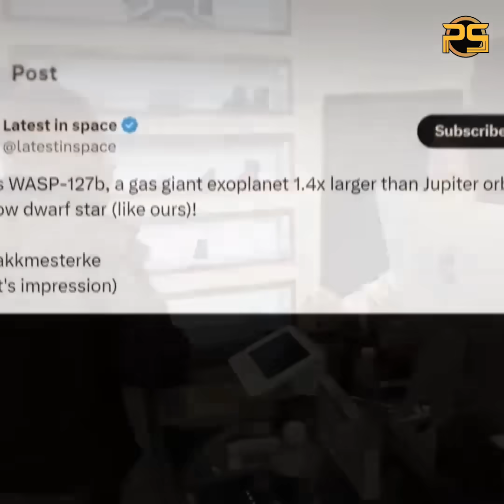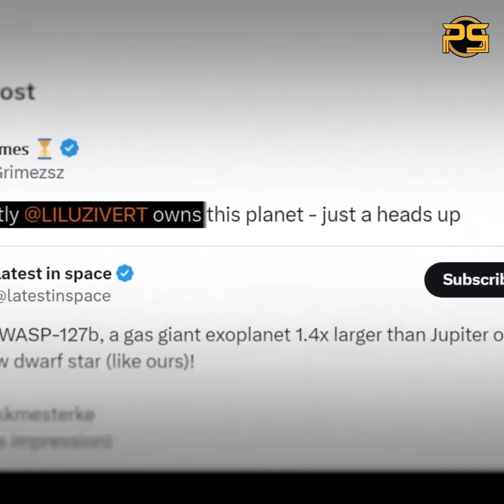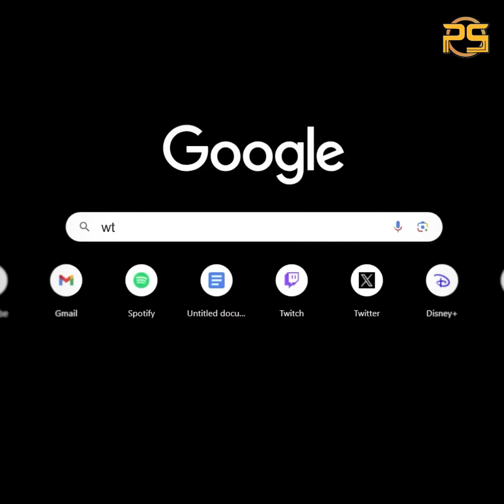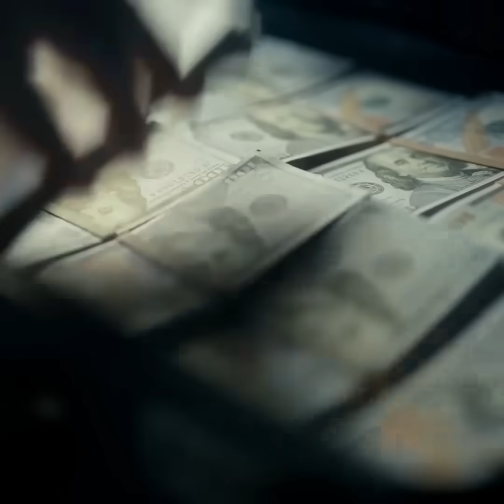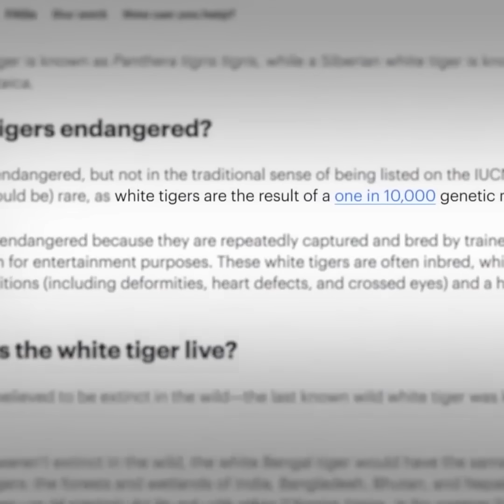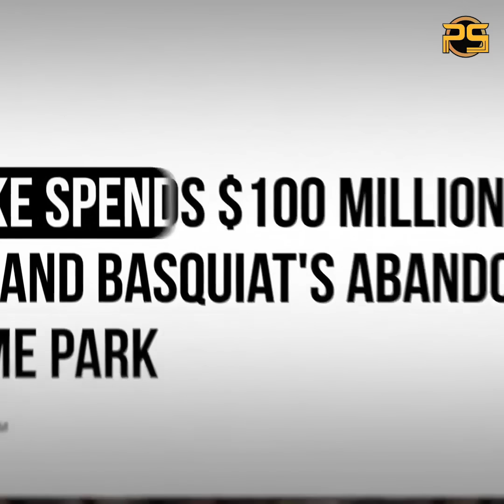နာမည်ကြီး Rapper တွေ၀ယ်ယူခဲ့တဲ့ ရှူးလောက်စရာအရာများ😱😱😱